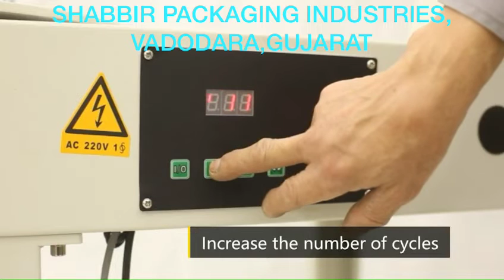Carton Wrapping Machine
[ Mobile / Whatapp ] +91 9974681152 , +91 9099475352 , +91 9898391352

SIZE : 1000MM X 1000MM X 1000MM
EXTRA HEAVY DUTY INDUSTRIAL GRADE